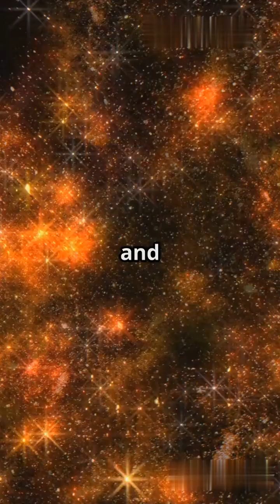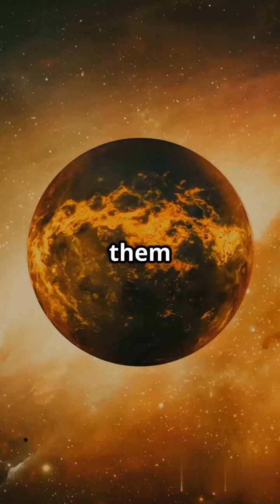Are We Alone in the Universe? The Math Says No!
Join us on an incredible journey through the cosmos as we unravel the mystery of extraterrestrial life! 🚀 In this thought-provoking video, we explore the mind-boggling statistics that suggest we are NOT alone in this vast universe. Using the latest astronomical discoveries and mathematical models, we’ll dive into the wonders of exoplanets, potential biosignatures, and the Drake Equation. 📊🌠

Don’t miss out—learn what odds are truly in our favor!